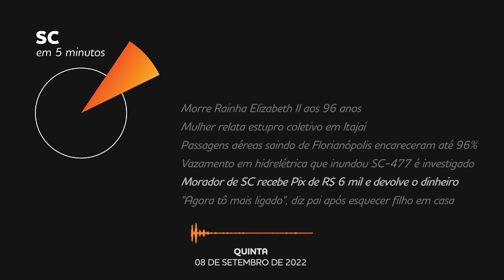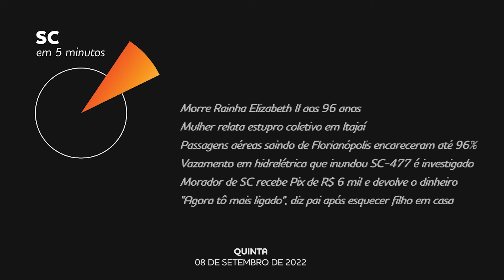Morre Rainha Elizabeth II aos 96 anos | SC em 5 minutos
A rainha Elizabeth II morreu aos 96 anos nesta quinta-feira (8), no Palácio Balmoral, na Escócia. A morte foi anunciada às 14h30min, horário de Brasília.

00:00 - Introdução
00:34 - Morre Rainha Elizabeth II aos 96 anos
01:16 - Mulher relata estupro coletivo em Itajaí
02:06 - Passagens aéreas saindo de Florianópolis encareceram até 96%
03:07 - Vazamento em hidrelétrica que inundou SC-477 é investigado
04:01 - Morador de SC recebe Pix de R$ 6 mil e devolve o dinheiro
04:46 - "Agora tô mais ligado", diz pai após esquecer filho em casa

Ficha técnica:
Roteiro e locução: Augusto Ittner
Edição de som: Luiza Lobo
Coordenação: Carolina Marasco